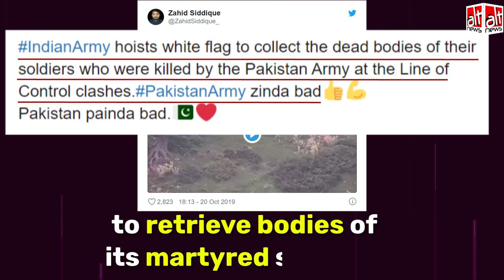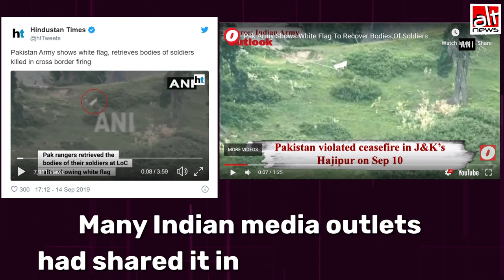भारत और पाकिस्तान के बीच हालिया गोलीबारी दर्शाने के लिए पुराने दृश्यों का इस्तेमाल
After the recent exchange of fire between India and Pakistan, old visuals were shared on social media claiming that they depict the border skirmish. The misinformation mostly originated from Pakistani handles.

भारत और पाकिस्तान के बीच हाल ही में हुई गोलीबारी के बाद कई पुराने दृश्यों को सोशल मीडिया पर साझा करते हुए दावा किया गया कि ये LoC पर मुठभेड़ को दर्शाते हैं। ऐसा दावा करने वालों में ज़्यादातर पाकिस्तानी हैंडल शामिल हैं।